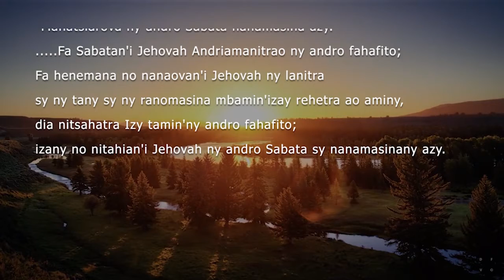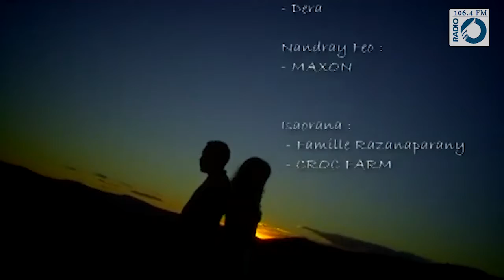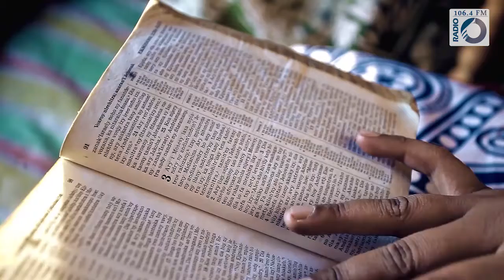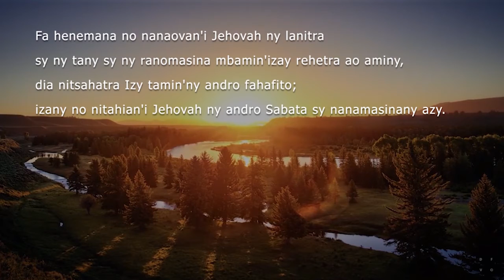FMC-Antsam-piderana 26 Febroary 2021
Antsam-piderana 26 Febroary 2021
Ny Ambasadorà